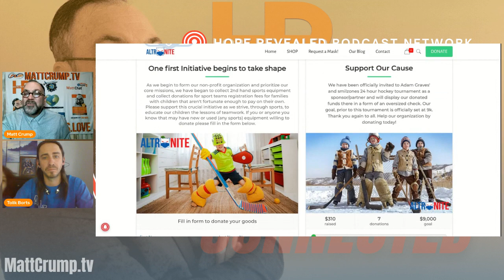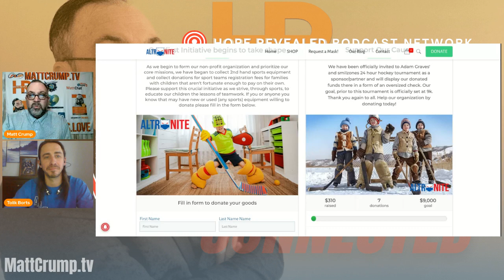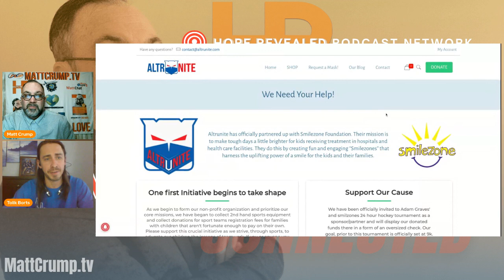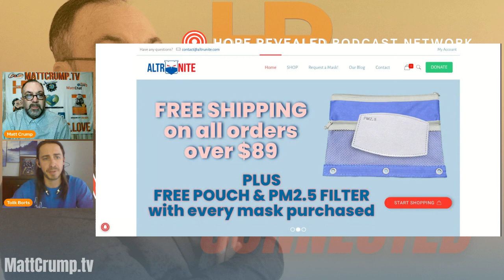MattChatLIVE with Special Guest Tolik Borts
What do recycled sports shirts, facemasks, and hockey gear have in common? How about a major shift in one New York area tri-state city and Tolik Borts has a macro vision starting with a micro impact on his local community. Tolik, his wife, and team are running full steam ahead in their nonprofit org called Altrunite. Tune in to find all about it and a way you can help serve especially if you live in or near Albany, NY!

and we’ll get back to you soon!!

If you’d like information about Matt’s published book called GodsGotThis and learn about the work we are doing and you can also be a part of around the world please